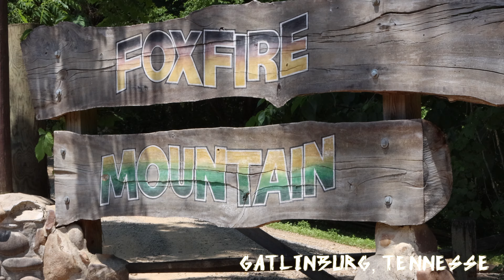Fox Fire Mountain (WATERFALL CANOPY TOUR) 2020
My Review Vlog For The Fox Fire Mountain adventure, Park, This is the waterfall canopy tour, iit last approximately about an hour and half with safety briefing, in my opinion I enjoined my adventure with them and i will recommend other to try them out. If you liked this video please don’t forget to give a thumbs up👍🏾, it really helps and subcribe to my channel if you wish to see more videos like this from me

Ask Questions